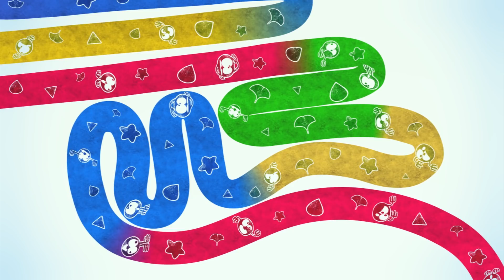Magical Slide Ball Bit | WonderBalls Playground | Funny Animated Cartoon for Kids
Magical Slide Ball Bit Fun with Wonderballs. Sing along to the Wonderballssong and enjoy wonderballs funny cartoon for children.